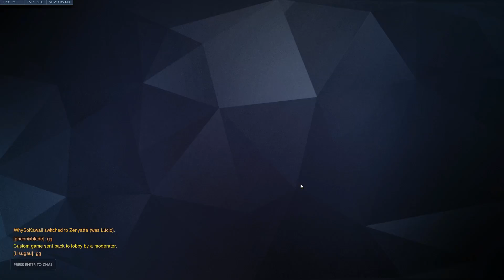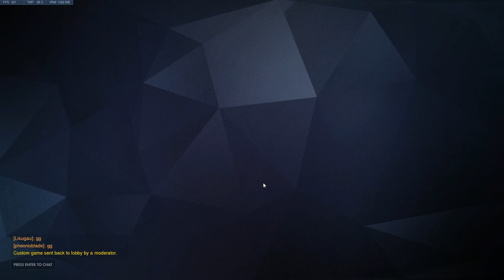od 9-dec-18 busan route 66